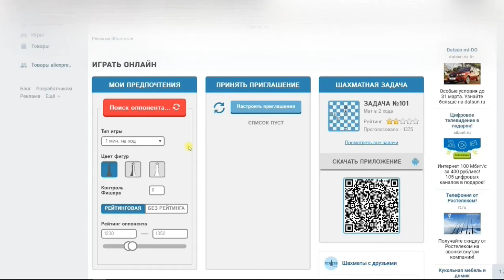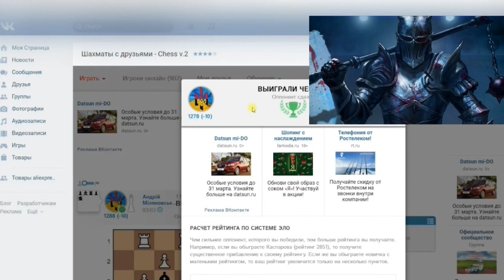VLOG: Maier Maier || Прикол, Я шахматист || ♚80 Lvl ♔ влог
В концовке соперник сдриснул. 2017
Смешное, влог блогер шахматы 80 Lvl
Перекочевал прикол в VLOG - пусть будет. Плейлиста пока не нашлось )